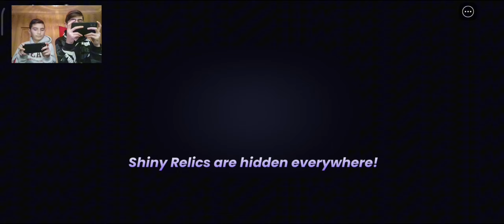Rebirth Two Pet Simulator 99 - ROBLOX